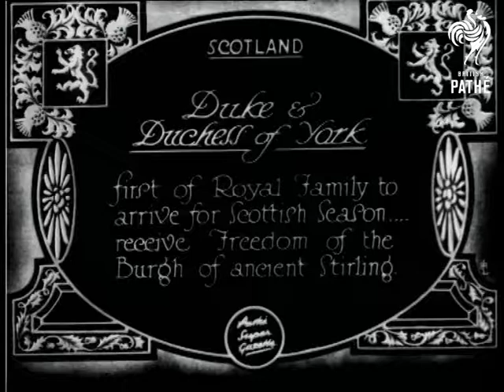Duke And Duchess Of York (1928)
Full titles read: "Duke and Duchess of York - first of Royal Family to arrive for Scottish Season... receive Freedom of the Burgh of ancient Stirling."

Stirling, Scotland.

High angle L/S of the Duke of York (Prince Albert, King George V) inspecting troops.  M/Ss of the Duchess of York (Queen Elizabeth, The Queen Mother) and the Duke inspecting lines of nurses.  M/S of the Duchess helping to plant a tree while a crowd watches.
 FILM ID:738.2